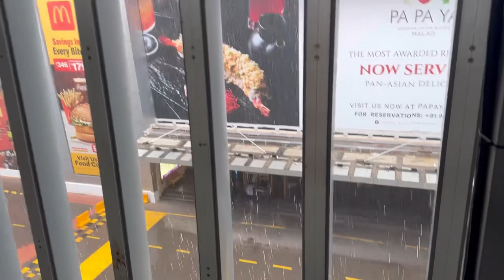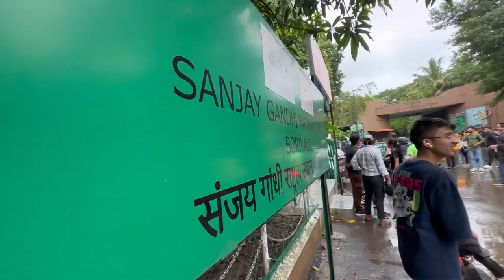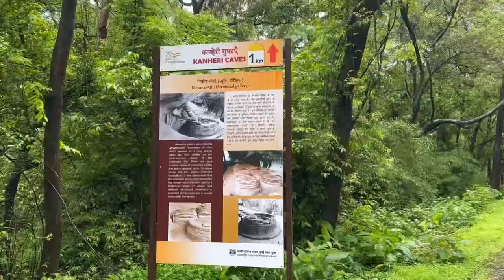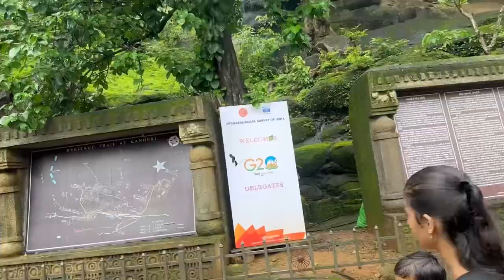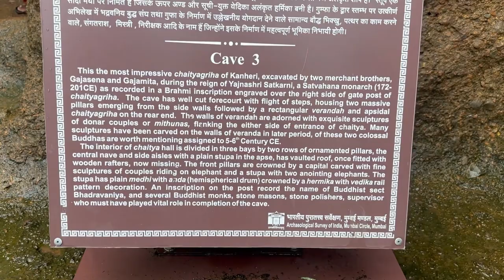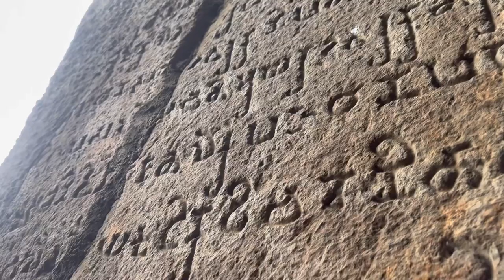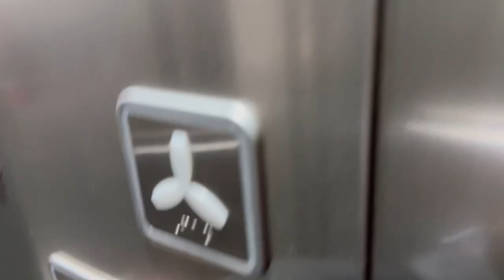Kanheri Caves in Monsoon | Sanjay Gandhi National Park | Mumbai Rains | Cycling | Must Visit Places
Best explanation of the history of Kanheri Caves by @BodhisattvaTravels

Mumbai ki baarish aur waterfall na jaana? Impossible. So this Sunday, we finally experience Mumbai rains to the fullest as we took the short metro ride from Malad to Sanjay Gandhi National Park ( @SanjayGandhiNationalPark )

The entry is pretty straight forward and I had carried my own bicycle on the Mumbai Metro. Renting a cycle outside SGNP is also easy in case the cycles inside run out as the national park only has a limited selection.

The goal was to cycle to Kanheri caves and experience the Mumbai monsoon to the fullest. It still amazing that the caves, carvings, figurines and scriptures are so well preserved after so many years. We are talking about the early Buddhists from thousands of years ago. Kanheri is a jewel and a cultural marvel in the history of Bharatvarsh

Plan your visit to SGNP soon and do not forget - Eat, Pray and Travel!